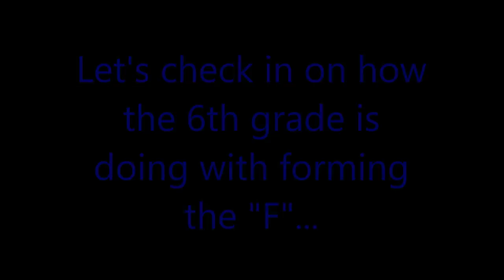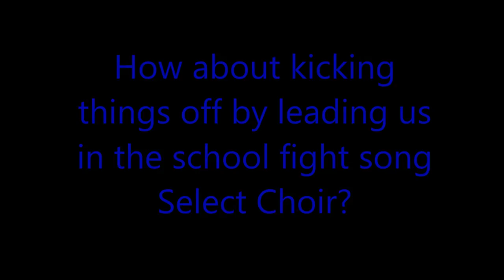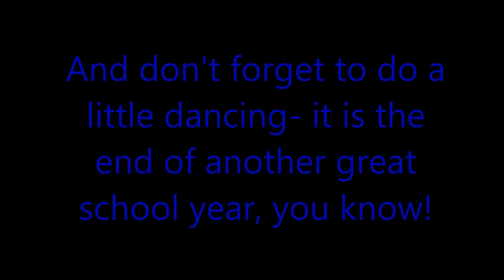FMS Photo 2015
Ariel Video of Fruitport Middle School Photo set-up on last day of school 2015.  Shot with a Phantom2 Vision+ quadcopter.